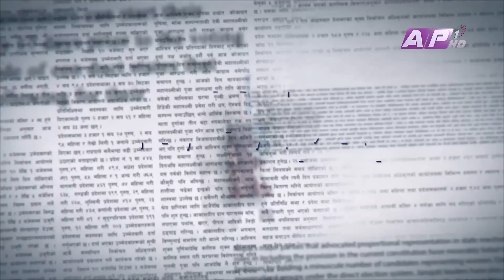बार अध्यक्षलाई प्रश्न- सर्वोच्च अदालतलाई कहिलेसम्म कब्जा गर्नुहुन्छ ? | THE NEWS MAKER | AP1HD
Every Wednesday at 8:00 pm only on AP1HD
The News Maker
समाचार बनेको समाचार

Presenter: Bhupal Luitel
Guest: Gopal Krishna Ghimire

Producer : Dinesh Mahat
Studio Camera person : Santosh K.C / Nabraj Adhikari
Editor : Nishesh Maharjan